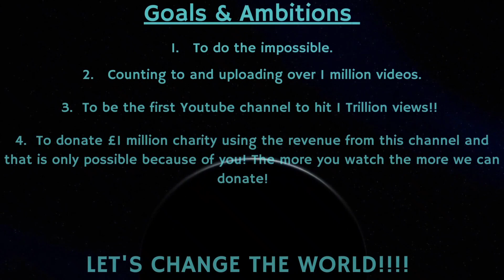Counting to ONE MILLION!!, This is Number 80,419